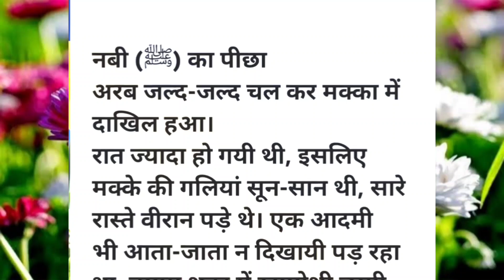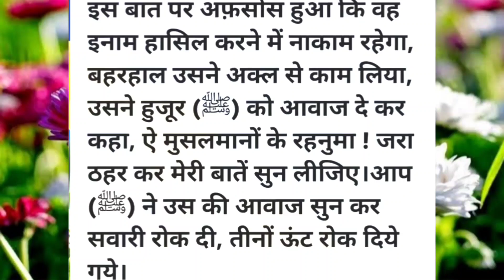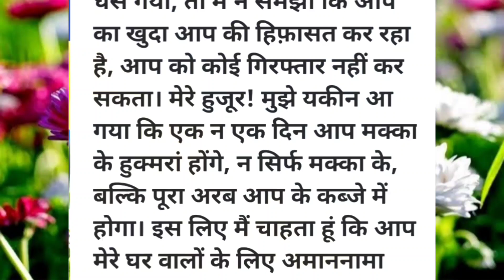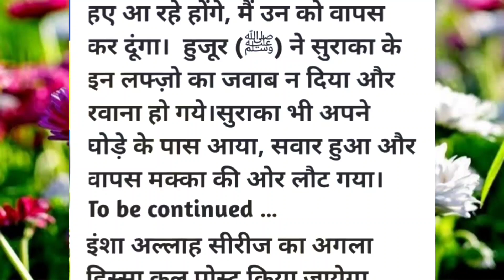सीरतुन नबी (ﷺ) भाग-43 | Seerat un Nabi (ﷺ) Series | Islamic Hindi story | Islamic history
Note: copy right Disclaimer Under Section 107 of the copyright act 1976, allowance is made for "fair use"for purposes such as criticism, comments,news reporting, teaching, scholarship and research.Fair use is a use permitted by copyright statute that might otherwise be infringing.non-profit, educational or personal use tips the balance in favour of fair use.